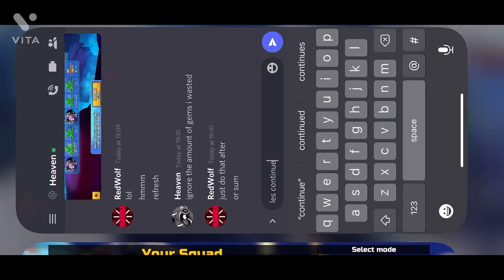Thats some gameplay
Song-
So Special - 26ar
Im the shit - 26ar
Make it back - 26ar
BNB - 26ar
Only fans - 26ar
Amiri - 26ar
My set, pt II - 26ar
Own Swag - 26ar